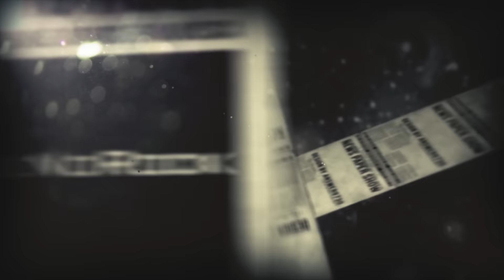23 de Setembro